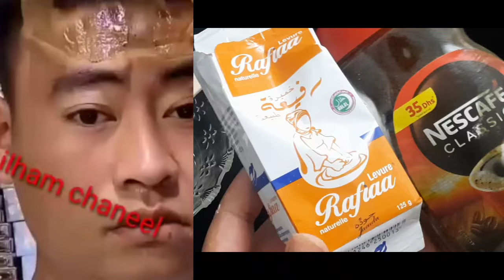الخميره والقهوه👌اقوي مليون مره من الفيلر 💥شد وإزالة التجاعيد تبييض وتسمين الوجه نتيجه مبهره 🖐 💯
coffee_scrub_for_face

Tighten _the sagging_skin_of_the_face_and_neckملعقة ملح وقولي وداعآ لتشققات وخشونه القدمين مجربة مني شخصيآ تقشير . تبييض .ترطيب . بياض كاتلج
سوف اقدم لكم اليوم وصفة طبيعية تساعد على تبييض بشرة الوجه في المنزل بطرق طبيعية احصل على بشرة أكثر نظافة وناصعة بشكل دائم لتفتيح لون البشرة وسوف تعمل الوصفة على تبييض الوجه والرقبة في 5 دقائق فى البيت اقسم بالله تفتيح دائم ضعيه يوميا وصفة سهلة واقدم لكم اليوم اقوى خلطة لازالة التجاعيد أفضل من البوتكس تفيد الوصفة فى..👇

تبييض الوجه للرجال,تبييض الوجه بالنشا
تبييض الوجه بالطماطم,تبييض الجسم بالنشا
تبييض الوجه بالليمون تبييض الجسم,
تبييض الجسم كامل, تبييض البشرة بالنشا
تبييض الجسم من اول استعمال تبييض البشرة السمراء,
تبييض البشرة للرجال, تبييض البشرة الدهنية تبييض اليدين تبييض الوجه تبييض المناطق الحساسه
تبييض البشرة مثل الكوريات, تبييض البشرة تبييض الجسم تبييض الوجه بسرعة تبييض الوجه فى يوم
مجربات زمان مازن السقا تبييض الوجه بسرعة تبييض الوجه

علاج الكلف بالليزر,مدمر السواد وحروق الشمس والكلف ملك التفتيح الفوري للبشرة هتطلعي بلاوي واوساخ السنين من بشرتك وازالة للهالات والتصبغات وحب الشباب والندبات والمسام الواسعة والرؤوس السوداء
ازالة التجاعيد من الوجه بسرعة,
إزالة التجاعيد الوجه,
النشا والقرنفل تبييض فورى للعانة والشفرتين والمؤاخرة ضعيها قبل النوم ستدهشك النتيجة بياض ورائحة عطرة
كريم قنبلة ينتج الكولاجين, يقهر التجاعيد المحفورة
 كريم كولاجين للترطيب والتبييض لبشرة كالاطفال
 الموجود بالبيت,سيجعل وجهك كالحليب ويزيل الشعرويفتح تبييض البشرة كولجيت معجون الأسنان في المنزل العلاجات نصائح لايف ستايل ضعيها لوجهك 5 دقائق قبل الخروج ستحسدك صديقاتك من جمال و تييض بشرتك تفتيح دائم مدى الحياه تبييض البشرة كولجيت معجون الأسنان في المنزل العلاجات نصائح لايف ستايلتبييض البشرة السمراء,
تبييض البشرة الدهنية,تبييض البشرة بالفازلين,
تبييض البشرة الدهنية السمراء تبييض البشرة بالارز,
تبييض البشرة للرجال,تبييض البشرة مثل الكوريات,
تبييض البشرة بمعجون الاسنان,
ضعيها لوجهك 5 دقائق قبل الخروج ستحسدك صديقاتك من جمال و تييض بشرتك تفتيح دائم مدى الحياه مكون واحد من مطبخك هيبيض إيدك وينفخ صوابعك وهيخفي العروق البارزة وهيخلي كفوفك ناعمة جداًتبييض للابد مهما كانت شدة الأسمرار بها أقوى وصفه تبييض الوجه والجسم كلةخلطة عجيبة لتبييض الوجه، تبيض الوجه بسرعة البرق، تبييض الوجة
مقشر موجود في كل بيت سيجعل بشرتك كالزجاج/بشرة بيضاء وناعمة كبشرة الاطفال ملعقة نشا تخلصك من المسام الواسعه |وتزيل حبوب الوجه و حروق الشمس وتجعل بشرتك نظيفة ناعمة طول اليوم خلطة لتبيض الوجه بسرعة هائلة جداً تفتيح البشره 4 الى 5 درجات ستصدميهم ببياض وصفاء بشرتكسر إستخدام الفازلين+الليمون مدهش تبدو أصغر من 18 عام-مكافحة الشيخوخة تبييض البشرة الوجه في المنزل / احصل على بشرة أكثر نظافة ونظيفة والناصعة بشكل دائم
سر إستخدام الفازلين+الليمون مدهش تبدو أصغر من 18 عام-مكافحة الشيخوخة wasfa_mojaraba وصفة_مجربة#
القهوة والخل سيجعلك بيضاء زى القشطة فى ربع ساعة حتى لو سودة زى الفحم تبييض الوجه والجسم فورى ودائم
النص